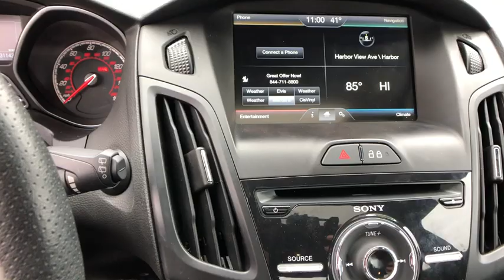2014 Ford Focus Stamford, Greenwich, Norwalk, Darien, Fairfield, CT U4027A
Race Red Used 2014 Ford Focus available in Stamford, Connecticut at Stamford Hyundai. Servicing the Greenwich, Norwalk, Darien, Fairfield, CT area.
2014 Ford Focus 5dr HB ST - Stock#: U4027A - VIN#: 1FADP3L98EL353915

Stamford Hyundai
85 Magee Ave

Superb Condition, LOW MILES - 31,125! JUST REPRICED FROM $18,997, EPA 32 MPG Hwy/23 MPG City! Moonroof, Navigation, CD Player, Keyless Start, Brake Actuated Limited Slip Differential, Aluminum Wheels, iPod/MP3 Input, Bluetooth AND MORE!br /br /KEY FEATURES INCLUDEbr /Navigation, Sunroof, iPod/MP3 Input, Bluetooth, CD Player, Aluminum Wheels, Keyless Start, Brake Actuated Limited Slip Differential. Rear Spoiler, MP3 Player, Keyless Entry, Child Safety Locks, Steering Wheel Controls. Ford ST with Race Red exterior and Charcoal Black interior features a 4 Cylinder Engine with 252 HP at 5500 RPM*. Non-Smoker vehicle, Local Trade-In, Financing Available. br /br /A GREAT TIME TO BUYbr /Was $18,997. br /br /VISIT US TODAYbr /Stamford Hyundai is a digital, interactive dealership that is the Hyundai Eastern Region #1 service satisfaction Hyundai Dealer in the district two years running. We believe in transparency for our clients and feel that when our customers are educated about their purchase from availability, total brand value and finance options it is easy to say Yes to Hyundai. Combine this with our exceptional customer service and convenient online purchase process; it is easy to say Yes to Stamford Hyundai! br /br /Horsepower calculations based on trim engine configuration. Fuel economy calculations based on original manufacturer data for trim engine configuration. Please confirm the accuracy of the included equipment by calling us prior to purchase. br /